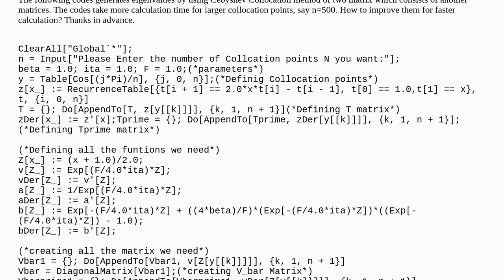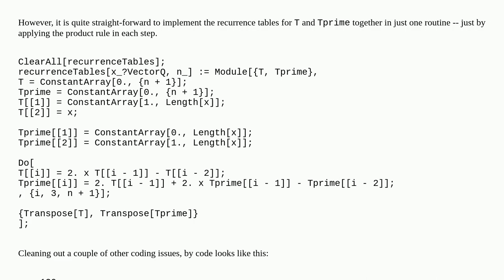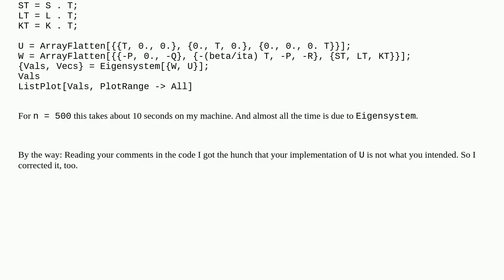How to improve the following codes for generating eigenvalues?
A special thanks goes out to the community

  equation-solving differential-equations list-manipulation calculus-and-analysis